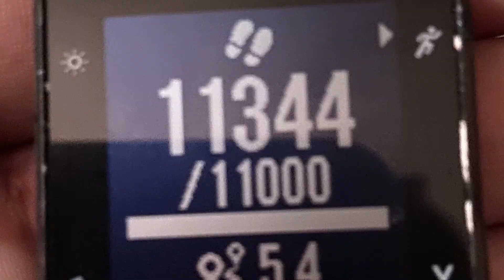7/6 Weigh In | I Joined Derek's Journey's Step Challenge For July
In today's video I discuss the weight loss competitions that I am doing for July. I am doing Derek's step challenge for July and I'm part of the orange team 🧡

Going forward and I'm going to spending two days a week meal prepping food. I cooked chicken and rice and I chopped lots of different veggies.